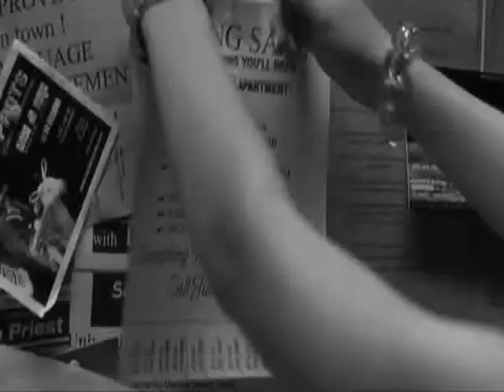Forever Yours - Sunrise Avenue